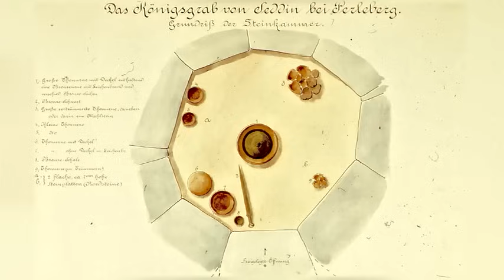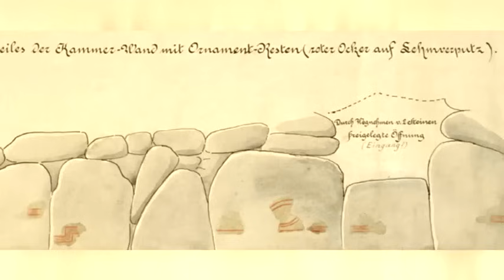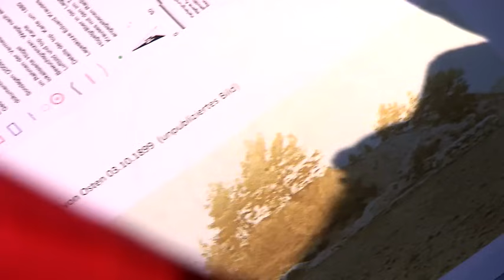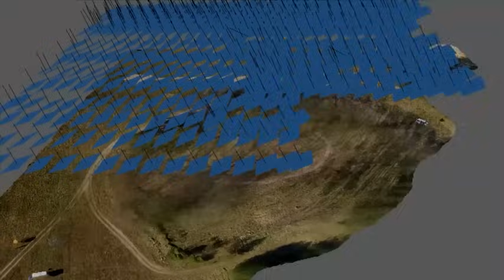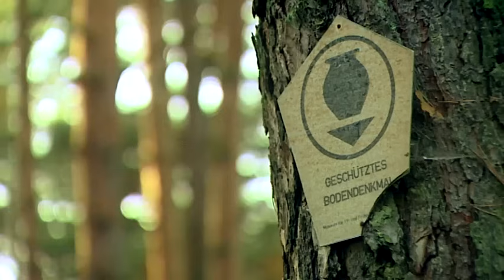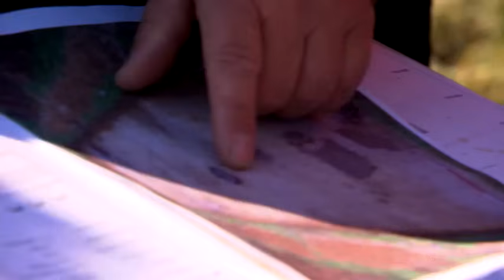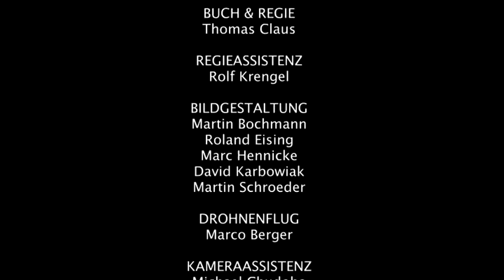Koenigsgrab Seddin Ein Monument der Bronzezeit 2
Das Königsgrab von Seddin gilt mit seinen wertvollen Schätzen als die bedeutendste Grabanlage des 9. Jhd. v. Chr. im nördlichen Mitteleuropa. Zahlreiche Sagen und Mythen ranken sich um diese geheimnisvolle Grabkammer.